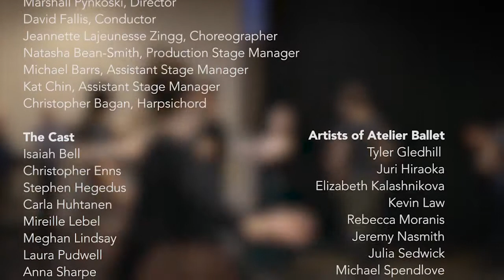Opera Atelier's The Return of Ulysses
Opera Atelier is thrilled to present a video by Marc Stone and Banjo Films, promoting our upcoming production of Monteverdi’s The Return of Ulysses. The video captures the rehearsal process for Opera Atelier's production of Monteverdi’s epic masterpiece, including interviews with Co-Artistic Directors Marshall Pynkoski and Jeannette Lajeunesse Zingg, tenor Kresimir Spicer (Ulysses) and mezzo-soprano Mireille Lebel (Penelope).

The Return of Ulysses runs at the Elgin Theatre from April 19 to 28, 2018.